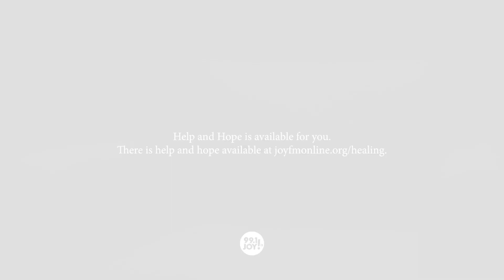Divorce and Past Abuse Don't Define You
Blanca has recently walked through the journey of divorce but has found healing. Watch this powerful video in which Blanca shares her story and encourages you to stay strong when life throws you obstacles!

Help and Hope is available for you.